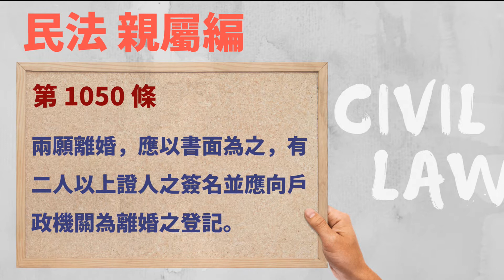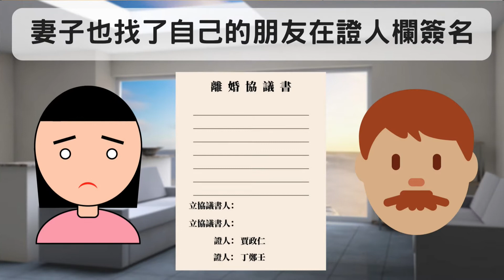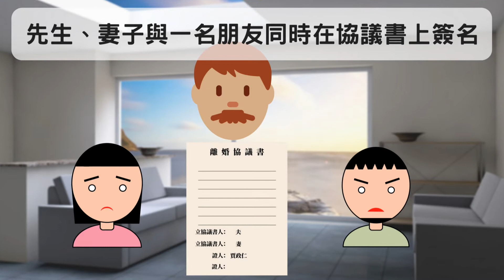【瑩真律師】離婚居然會無效 三個要件讓你離婚不用怕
蝦密？！我都簽了離婚協議書還去戶政登記
你竟然跟我說離婚無效😱😱😱
今天就來跟大家聊聊
要如何才能合法有效的兩願離婚吧！